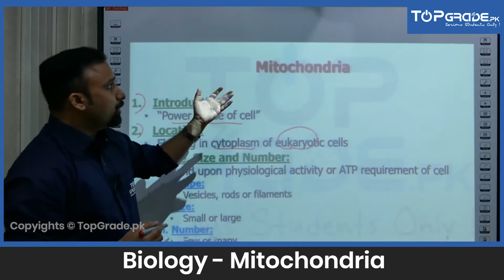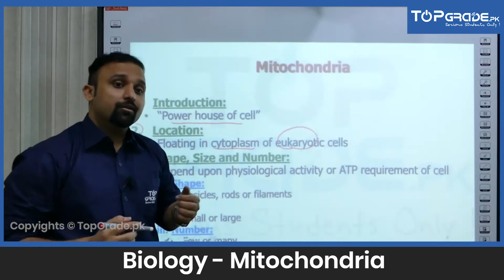Mitochondria | Biology | Entry Test Preparation | TopGrade.pk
"Here is a preview of video lecture for Mitochondria of Biology for students who are preparing for entry tests. Important for the preparation of these entry tests:
MDCAT Prep Punjab,
NUMS Entry Test Prep,
ETEA Medical KPK,
State Entry Test / MDCAT Balochistan,
MCAT Prep Sindh,
AKU Entry Test Prep